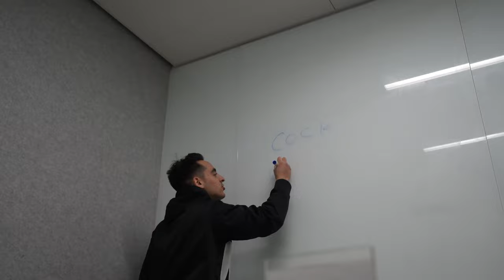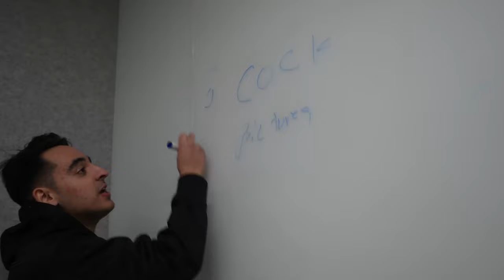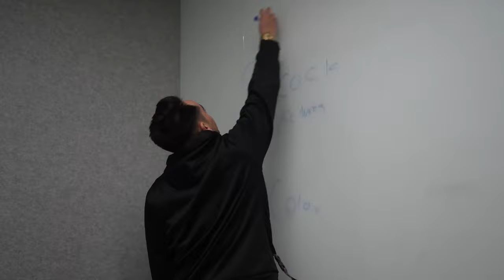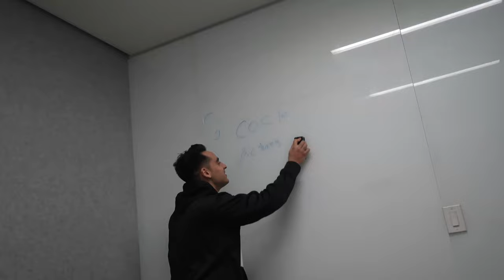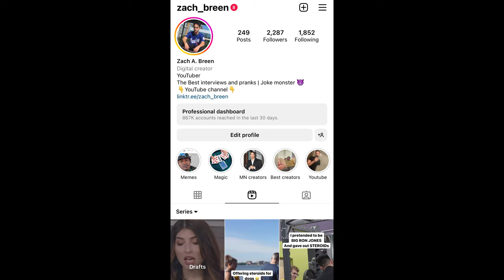Dropping all my Cocks in the Largest Mall in America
In this Video We go to the largest mall in the country (Mall Of America)
Not gonna lie this video kinda trash half are clips got deleted so we just put this up. Make sure you it the dislike button and unsubscribe